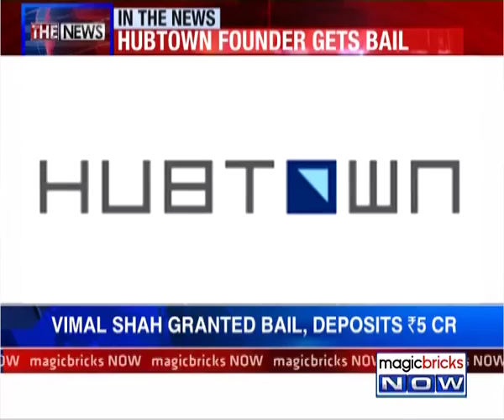The News – Hubtown fraud case: Vimal Shah granted bail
In Mumbai's Mass Housing Fraud scam, the session’s court has granted bail to Hubtown's Vimal Shah. Shah had to furnish `5 Crore as bail amount which was paid by Hubtown. In CID custody, Shah has been charged with defrauding the state of over 107 crore rupees. Tune in to the video to know more: